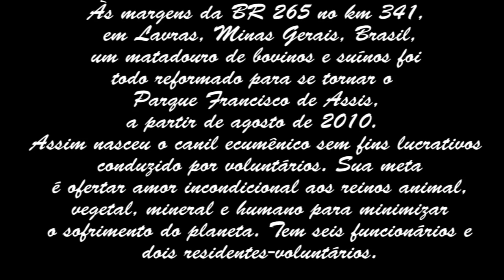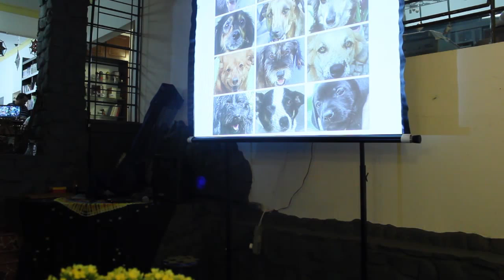Viver O Amor Aos Cães - Ana Regina Nogueira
Lançamento do livro Viver O Amor Aos Cães , de Ana Regina Nogueira, na Livra Alternativa Cultural, em 27/08/2015.